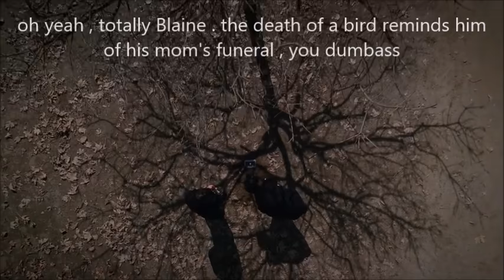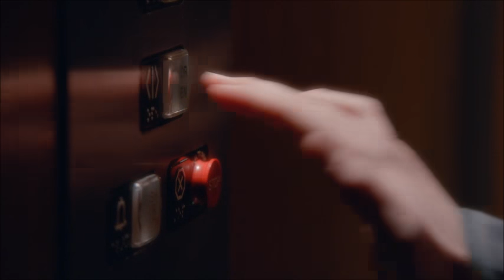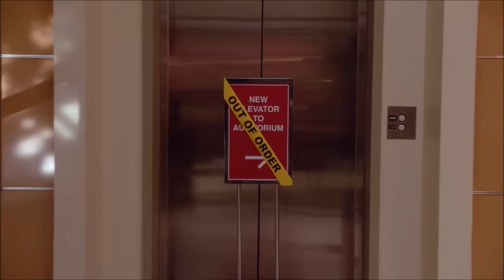klaine sharing one brain cell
our favourite couple being dumbasses
this will be part 1 of two as our boys are the biggest dorks and I had to cut short for time